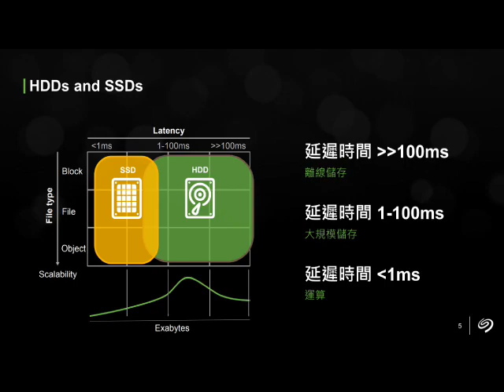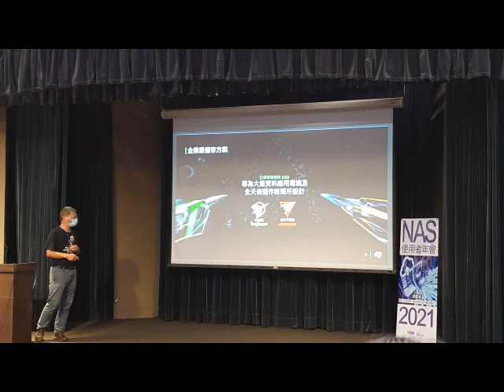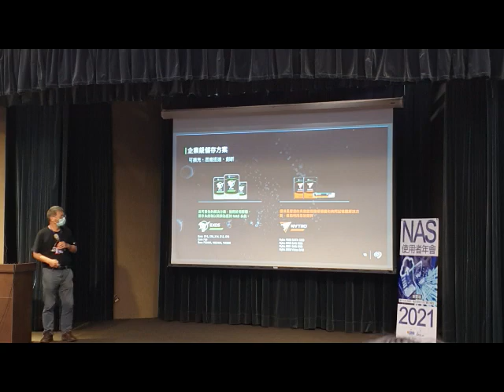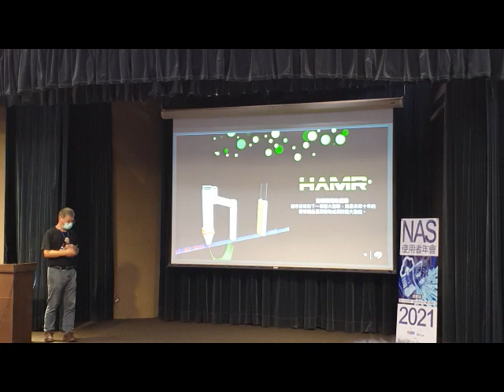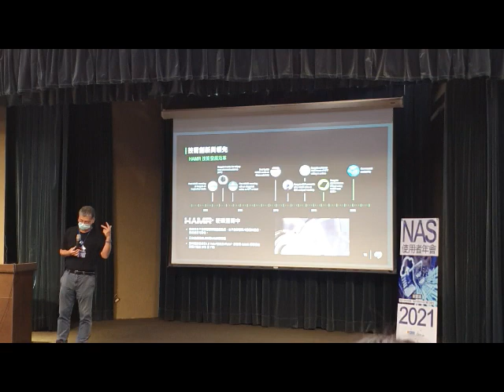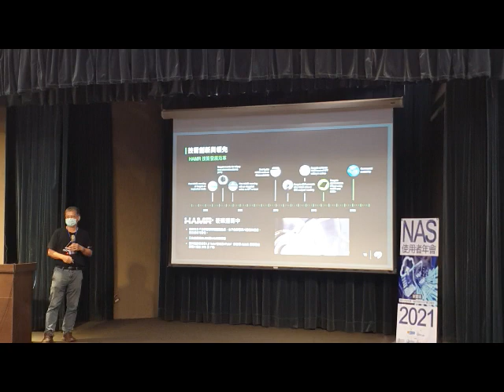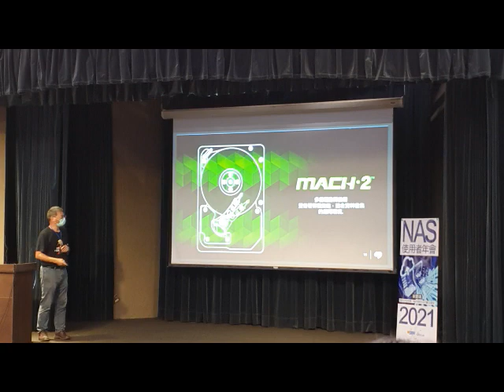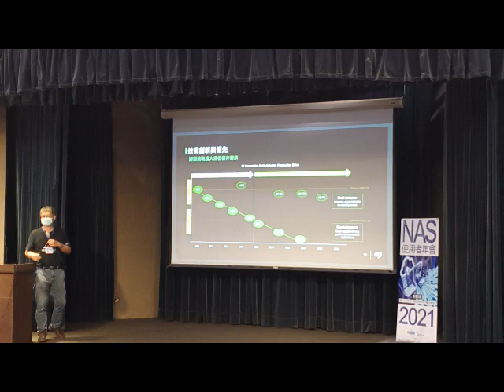SEAGATE2021 NAS使用者年會2021 影片講題-「資料新思維-全面啟動你的資料潛能」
NAS使用者年會2021 會議主題
「新雲端 ─ 融合公私有雲，後疫情時代的IT數位轉型」
本影片講題：「資料新思維-全面啟動你的資料潛能」
主講者：Seagate 朱秋男 先生
台灣熊 筆記重點：Seagate 希捷科技→SSD普及不會是意外，問題在普及的時間點與”形勢”。現階段HDD無庸置疑的依舊是最可靠的儲存媒體，且擁有最佳的容量價格比勝出。持續的容量提升SEAGATE的對策是 HAMR、效能的提升對策是 MACH.2(雙磁頭技術)。相關延伸閱讀
不想錯過下一回的 NAS使用者年會→請記得加入與追蹤
NAS 網路磁碟伺服器 使用者俱樂部
或是 加入與關注  OSSLab Geek Lab

台灣熊生活部落-採訪、紀錄、分享